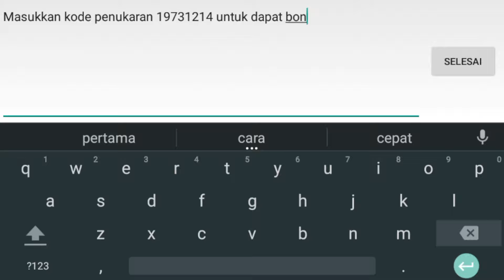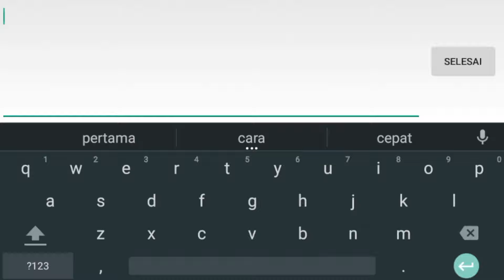BURUAN!! KODE REDEEM HIGGS DOMINO TERBARU JANUARI 2022 - INFO CHIP HIGGS DOMINO GRATIS TERBARU 2022